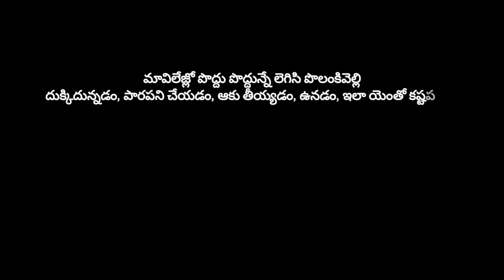Ma village lo పొలం పనులు